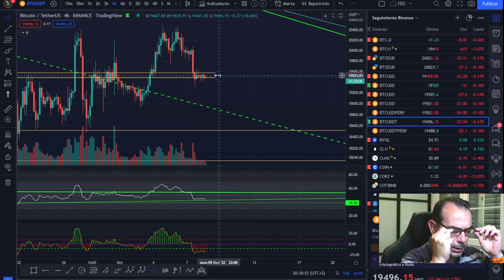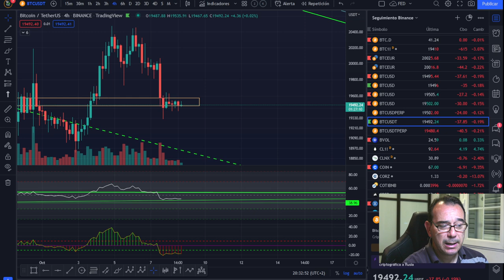🚀 BITCOIN 🤢🤢¿TE AFECTA BINANCE? 🥵🥵¡ECONOMÍA REAL- ECONOMÍA DE MERCADOS! 💪💪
🚀 BITCOIN💵💵💵 ¡LA MEJOR INVERSIÓN DE LA DÉCADA! 💵💵💵🚀 BITCOIN 🤢🤢¿TE AFECTA BINANCE? 🥵🥵¡ECONOMÍA REAL- ECONOMÍA DE MERCADOS! 💪💪